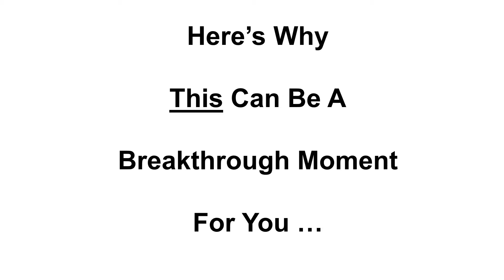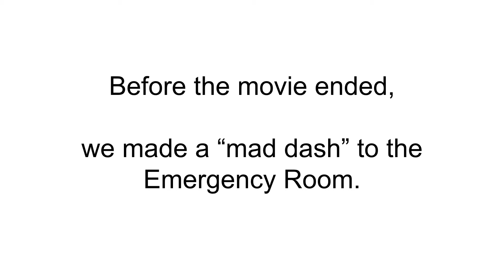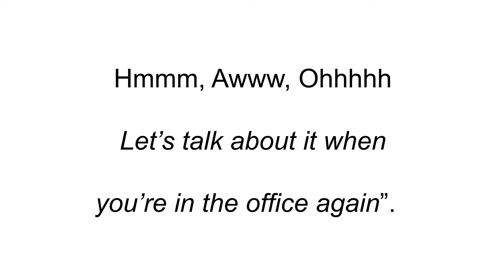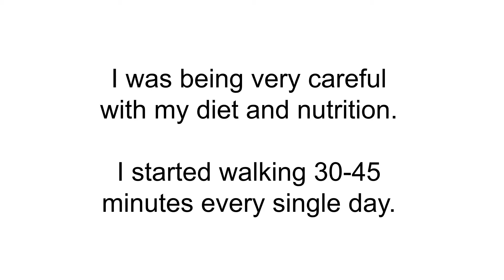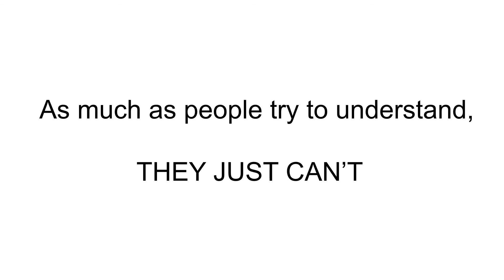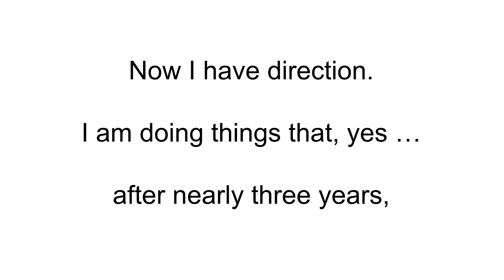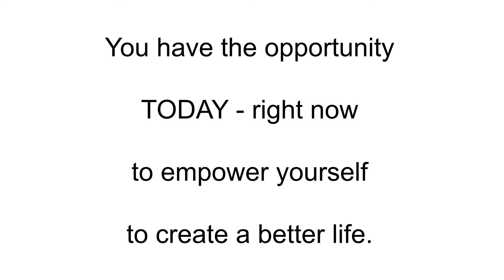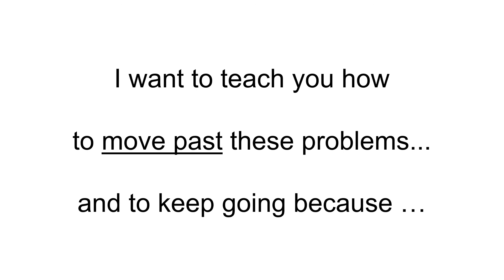10 24 2015 New Narration SHORTER Sales Video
Diabetes Awareness is important.  Manage your Diabetes A1C with Diabetic A1C Solutions Community.  Together, as a team, we can learn to manage A1C and live a happy, healthy life with Diabetes.  Stop struggling with Diabetes ALONE.  Join a team to encourage and support!